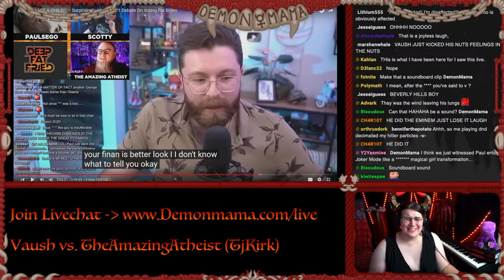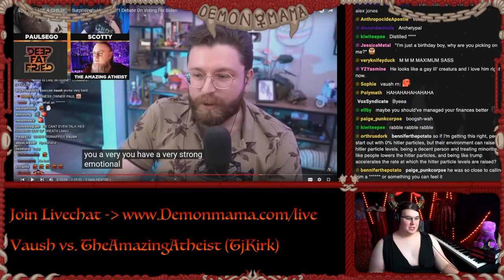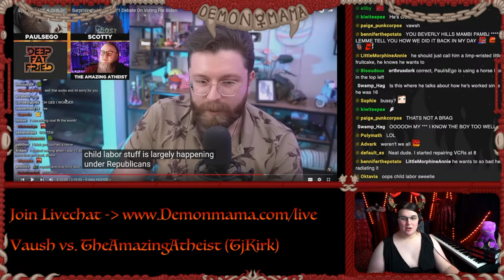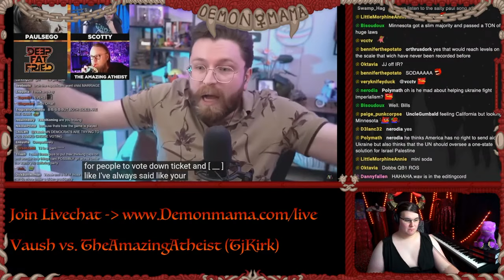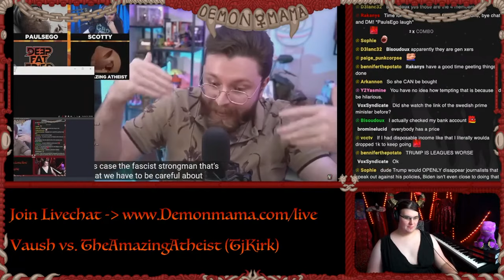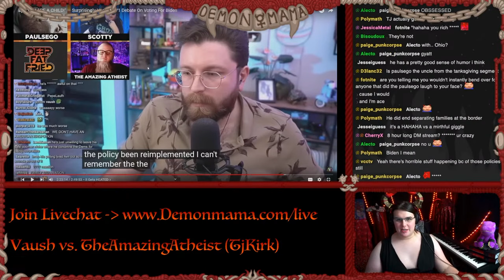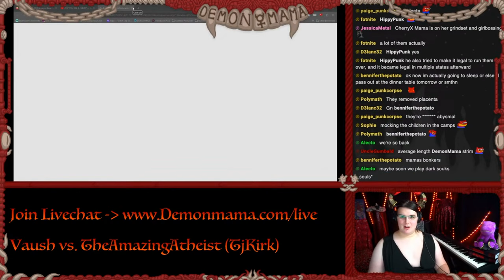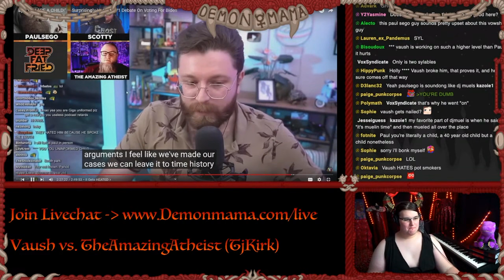OUT OF CONTROL Bloodsports On Deep Fat Fried (Vaush vs. @theamazingatheist Debate Review, Part 2)